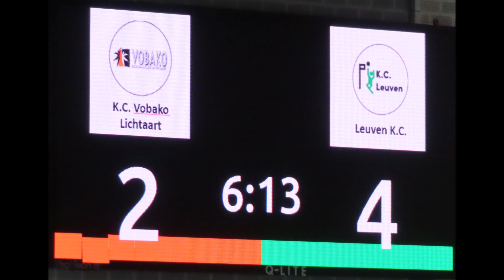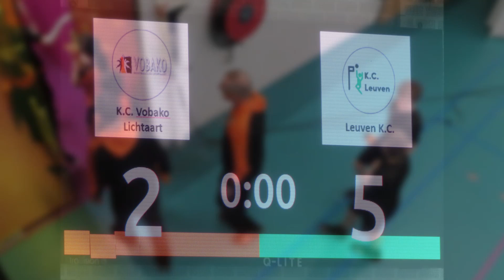2023 - Halve finale zaal VOBAKO u13 - Leuven u13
Videoverslag van de wedstrijd VOBAKO - Leuven die samen de halve finale van de zaalcompetitie bekampte. VOBAKO stond een hele wedstrijd achter, tot...